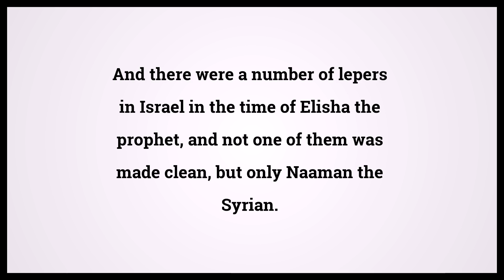Holy Bible Luke 4:27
Video shows Holy Bible Luke Chapter 4 Verse 27: And there were a number of lepers in Israel in the time of Elisha the prophet, and not one of them was made clean, but only Naaman the Syrian. Powered by MaryTTS. Text taken from Bible in Basic Edition. Bible Luke 4:27 Bible Learning, what Bible verse says.